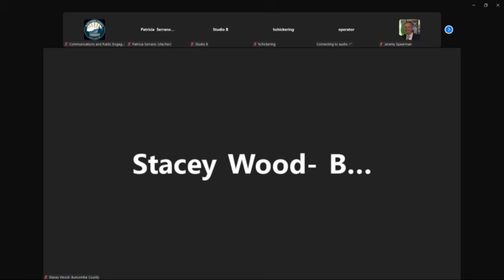Buncombe County leaders talk deaths, recovery effort after Helene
Buncombe County officials give an update on the response to Tropical Storm Helene as many of its citizens deal with the loss of basic needs. Western North Carolina is still dealing with hundreds of road closures along with widespread power and cell phone outages.